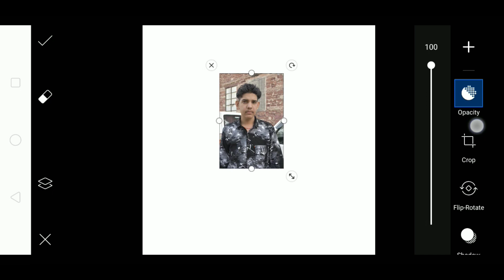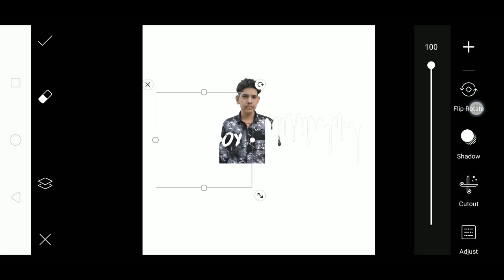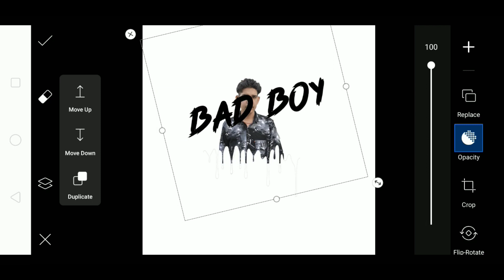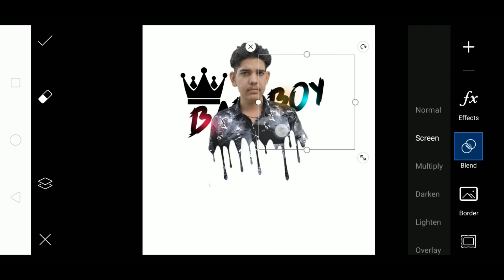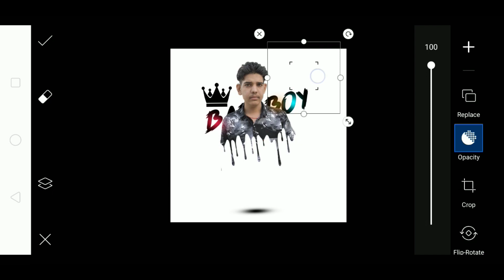BADBOY DP Picart Editing Tutorial ||New DP Editing BADBOY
BADBOY Editing stok👉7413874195 WhatsApp contact 🙏🙏